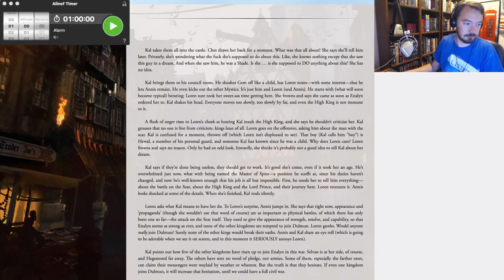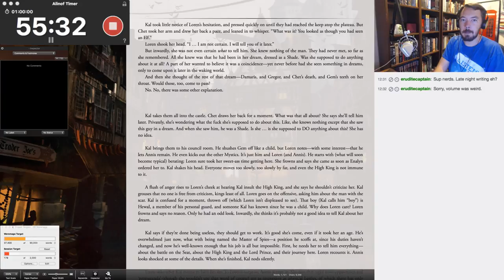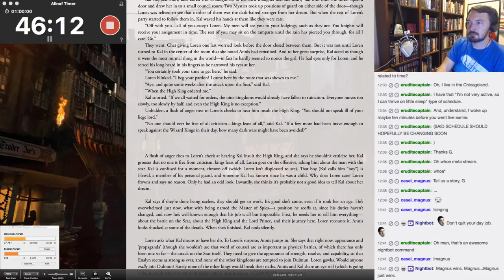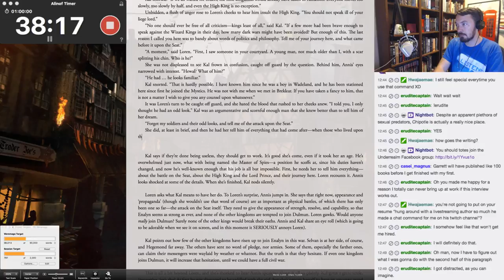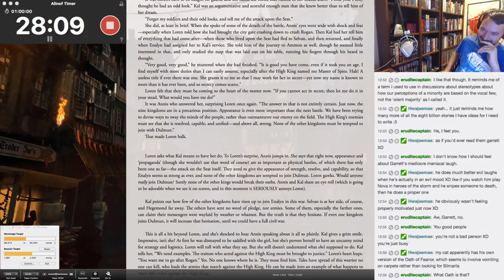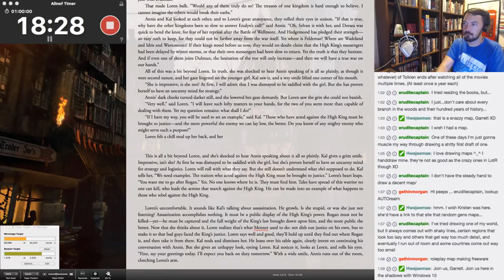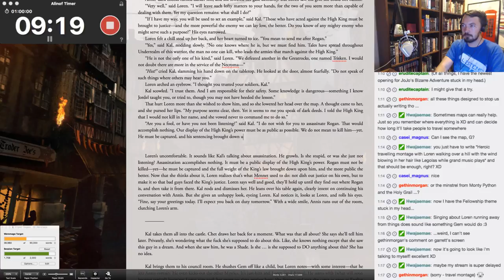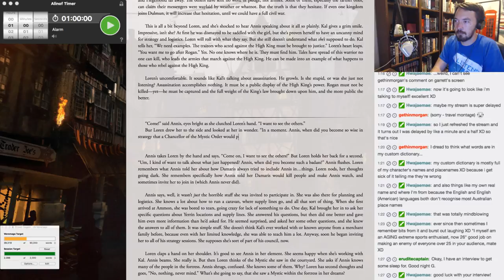VLOGANOVEL: Weremage 31 (FirstDraft, Writing)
I'm working on Weremage, the fifth book in the Nightblade Epic. You can find Nightblade here:

In this episode we write the first draft of the book! Tune in to see how I write a book that can top the bestseller lists.